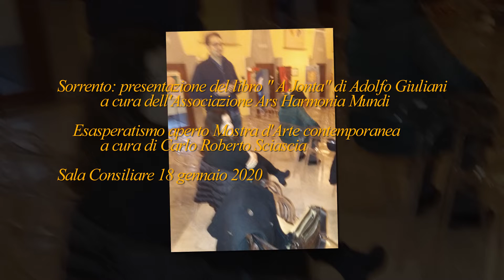Presentazione libro 'A 'Jonta e mostra Esasperatismo aperto 18 gennaio 2020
L’evento, organizzato dall'Associazione Ars Harmonia Mundi ,  è stato curato da Carlo Roberto Sciascia, da Letizia Caiazzo e da Ottavia Patrizia Santo.
“‘A jonta” è il titolo del nuovo libro di Adolfo Giuliani, editore Tullio Pironti
Quale cornice alla manifestazione è stata  allestita ed inaugurata una mostra di Arte contemporanea dal titolo “Esasperatismo aperto” ad essa hanno partecipato i seguenti artisti: Antonio Apicella,Letizia Caiazzo,Nunzio Capece,Giuseppe Caputo,Lucia D’Aleo,Rosanna Di Carlo,Antonio Di Costanzo
MRosaria Di Marco,Anna Di Maria,Leonilde Fappiano,Marco Aurelio Fratiello
Stefania Guiotto,Assunta Improta,Paolo Lizzi,Marinka,Claudio Morelli,Ivan Giuseppe Persico,Silia Pellegrino,Elena Tabarro